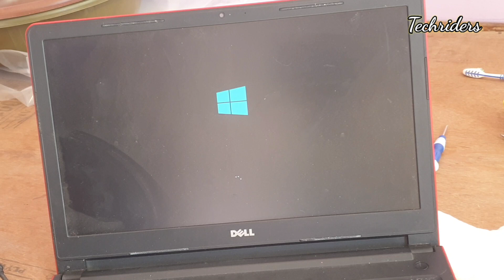Laptop Orange and white Light Blinking /No Display Easy 100% FIX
Dell Laptop Battery Indicator Blinking Issue Solved
How to Turn off Laptop Battery Indicator Blinking Problem Solved

You could try removing and reseating some of the components to see if it will make a difference, such as memory module, hard drive, or motherboard battery (Coin-cell battery). Please read service manual thoroughly before attempting to removing any components.